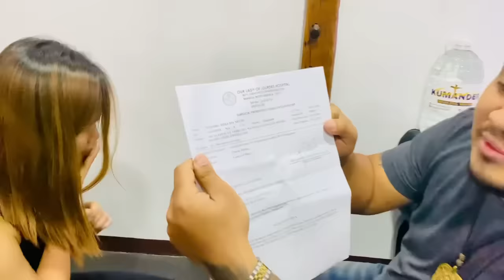BABAENG KINULAM PINAPUNTA NI DOC? KB SUMALUDO.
⚠️GAMUTAN: NO WALK IN
para sa inyong mga katanungan patungkol sa GAMUTAN/SCHEDULE/ONLINE HEALING/HEALING WATER o MEDALYON ni KB ay maari nyo pong kontakin mula 7am to 5pm ang mga numerong 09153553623 / 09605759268.  o personal na magpunta sa aming tanggapan.

🏠address: B.1 L.11 Bernaville Subd. Brgy. Calibuyo Tanza Cavite.(near @Calibuyo Elem. School)

⚠️Maari rin po kayong tumawag kay Admin ADRIAN MANALO REYES sa kanyang facebook..👍eto po ang link ng FB account ni admin Adrian.

⚠️TAKENOTE: MAG-INGAT SA MGA SCAMMER...HUWAG MAGPAPADALA NG PERA LALO NA KUNG HINDI NAKIKIPAGVIDEOCALL SI ADMIN ADRIAN REYES...

⚠️ANG DONASYON/PAYMENT AY IPINAPADALA LAMANG SA BPI ACCT NI ADRIAN MANALO REYES AT WALA NANG IBA. ⚠️NO TO GCASH AND OTHER REMITTANCE

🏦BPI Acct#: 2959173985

At para naman po sa mga gustong magpa-HEALING WATER...

⚠️meron po tayong LIBRENG Online Live healing Water na makikita mismo sa PINNED POST ng PAGE na TEAM KB NEW GENERATION.. sundin lamang ang mga INSTRUCTION ko sa VIDEO at magkakaroon kana ng HEALING WATER...na pwede mong inumin at pwede mong ipaligo... para gumaling na ang kahit anong karamdaman mo.. iclick lamang po ito at makikita mo na ang Video ng ONLINE HEALING WATER: